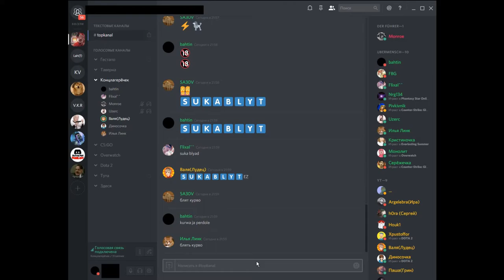внучок_блять (or_discord2)